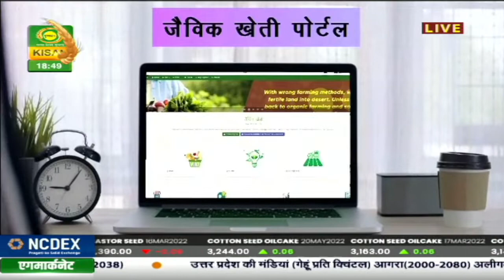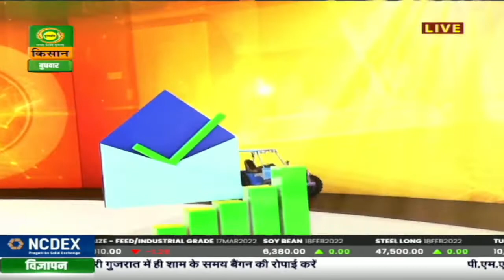हैलो किसान : ग्रीष्मकालीन सब्जियों की खेती | Hello Kisan | Feb. 16, 2022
हैलो किसान
(Ministry of Agriculture)
1. ग्रीष्मकालीन सब्जियों की खेती  - डा. राकेश कुमार
2. सरसों फसल में कीट व रोग प्रबंधन - डा. रामलाल चौधरी